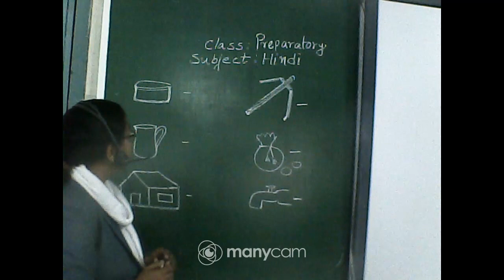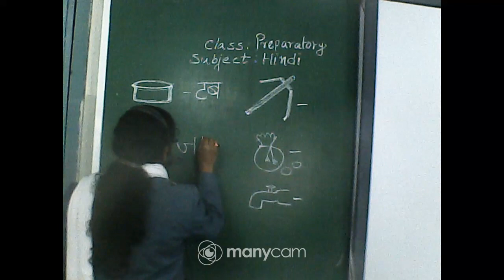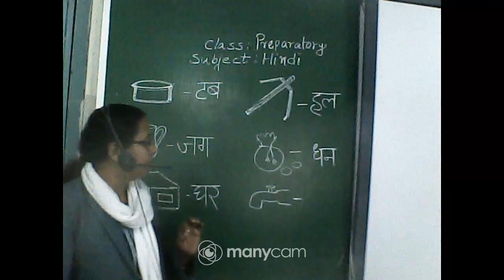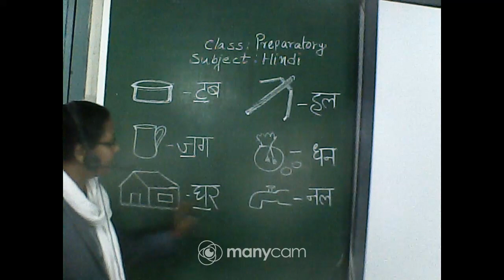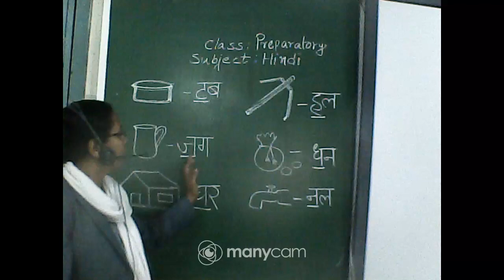CLASS : PREPARATORY SUBJECT : HINDI (OFFLINE)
CLASS : PREPARATORY
SUBJECT : HINDI
TOPIC : MISSING LETTERS
TEACHER :SUNITA MALAKAR